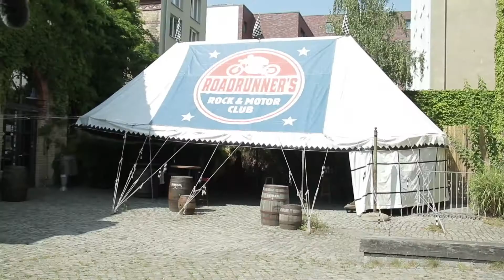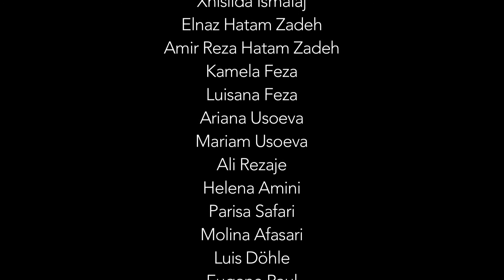Projektwoche mit geflüchteten Kindern "Unbesiegbar" Kurzfilm